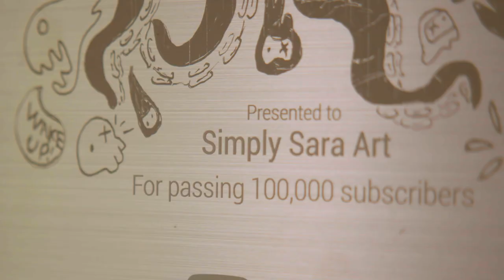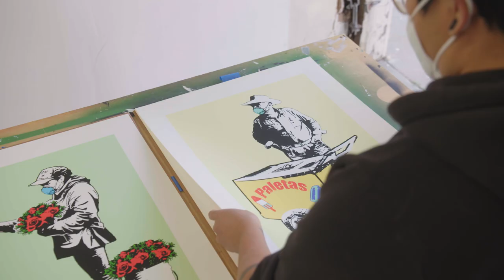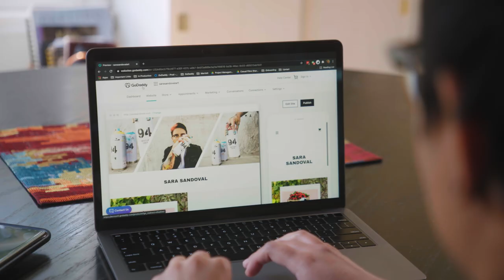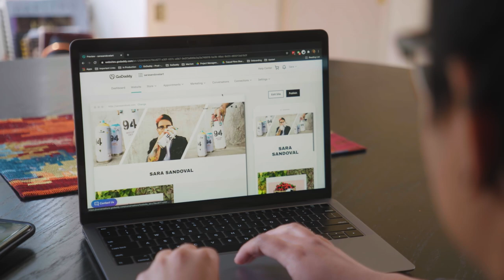Finding Success by Painting Outside the Lines | GoDaddy Makers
Take a peek into spray paint artist Sara Sandoval’s creative process and hear the story behind how she defied the odds to find success.

When the world told Sara Sandoval it was impossible to pursue art for a living, she pulled herself up by her bootstraps and chased her dream anyway (without a plan B). Being the creative genius she is, Sara didn’t want to be confined to a box that told her she couldn’t. As an undocumented gay woman, life doesn’t come easy — but art always has. What started as her way to escape the hardships of life slowly became an endlessly creative, sustainable career. Each stencil slice and stroke of spray paint allows Sara to create her own reality as she brings her art to life. From spray paint stencil art to murals and everything in between, Sara’s success has allowed her to expand her creative horizons in all things art (even tattooing herself!). But this one-woman show realized the need for a GoDaddy website to help sell her pieces and give her full control of how her work is showcased. As Sara expands her skill set into new territories and starts to pour her heart into her prints, she realizes the full-time income potential that will allow her to continue to create one-of-a-kind art.